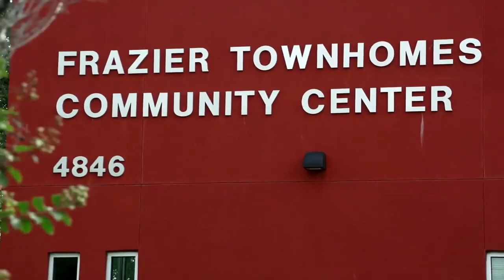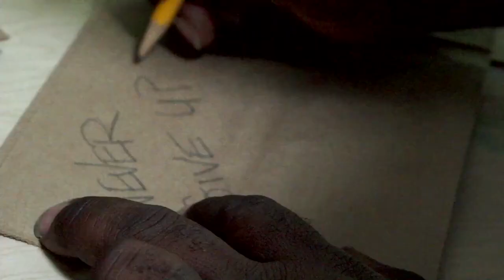Comeback Series: S1 Ep3: Become A Hero